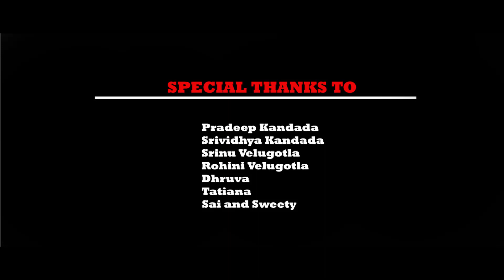Maretu Hoyithe (Amar) | Happy Birthday Abhishek Ambareesh | Scotland Video Cover | Manju Nayak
We dedicate this song to Abhishek Ambareesh on his 27th birthday. This song is from the movie Ama which was beautifully shot in various European locations. We are inspired by the song and video and made this Karaoke cover and Video Cover in one of the scenic locations of Scotland (United Kingdom): Isle of Mull.

Original Song Credits:
Song: Maretu Hoyithe
Movie: Amar
Singers: Sanchit Hegde
Lyrics: Kaviraj

Cover Credits:
Vocals: Manju Nayak
DOP: Santosh Kumar, Raghavender Trichinapoly, Vamsi Kamini, Jain Baatasaari
Location: Isle of Mull, Scotland.